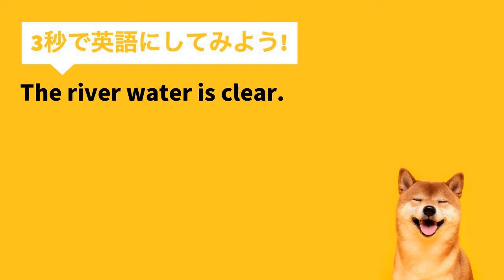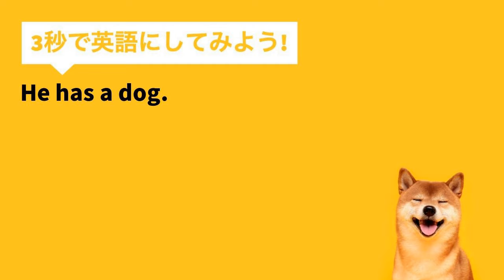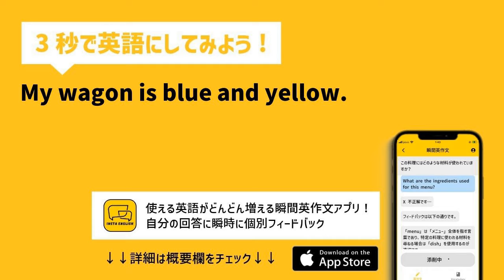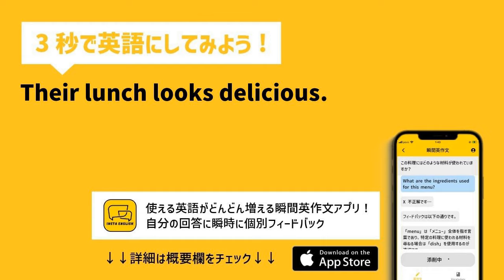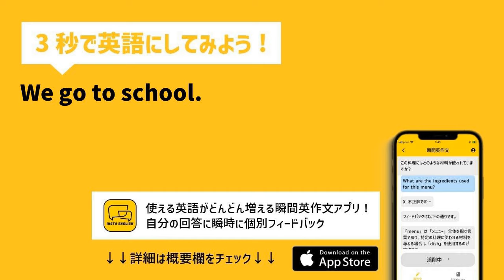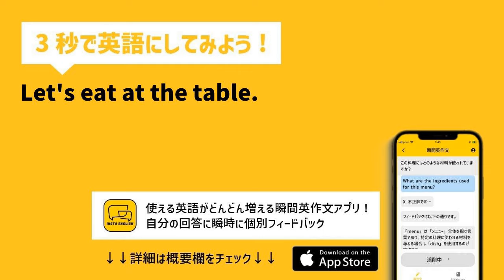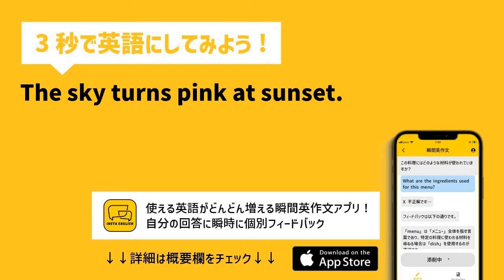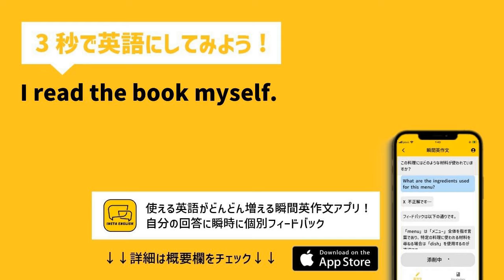【瞬間英作文 150文+】「私たちは川沿いを歩いたよ。」など